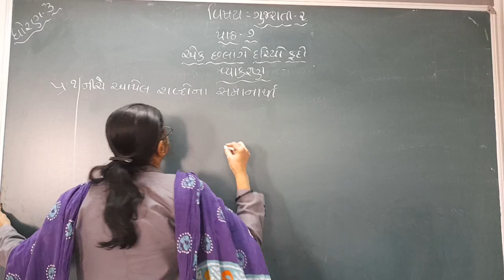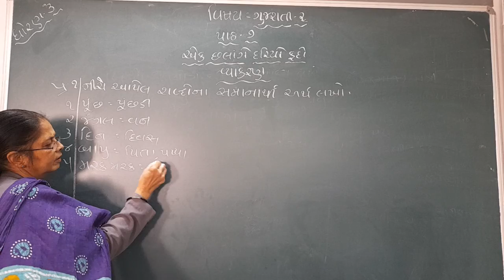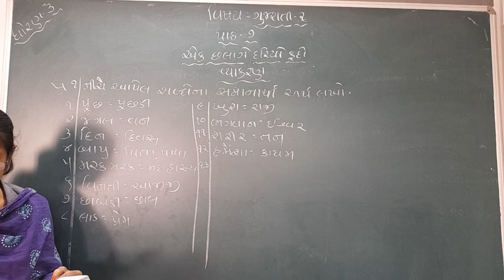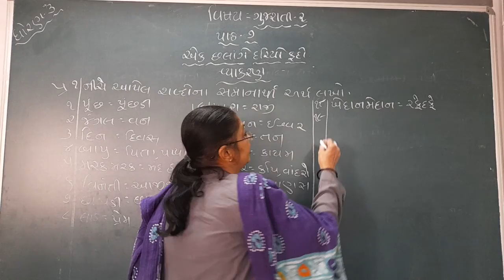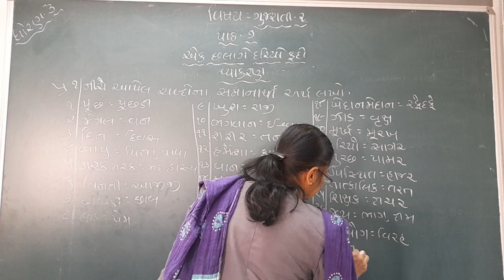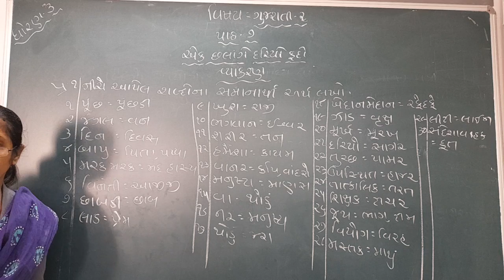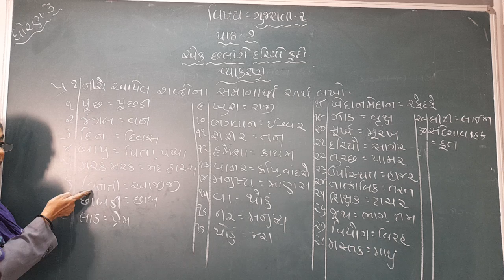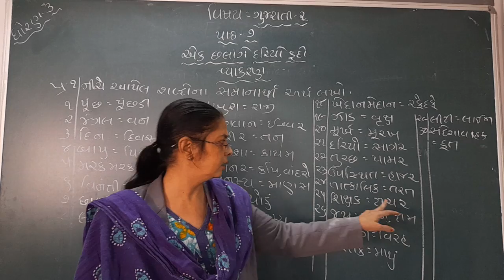GUJ MED STD 3 SUB GUJ 2 CH 7 P 1